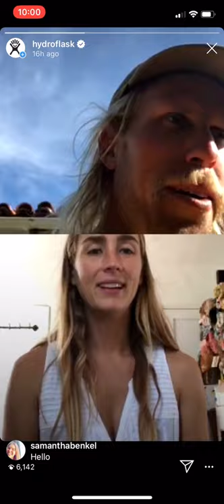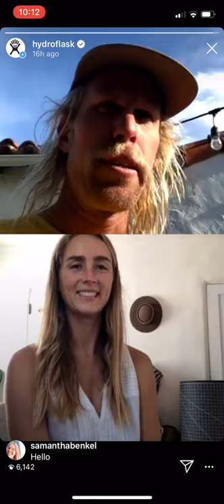In Between Adventures, Ep. 2 | Anna Ehrgott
Check out In Between Adventures, Episode 2 as Dane Gudauskas chats with Hydro Flask ambassador, Anna Ehrgott about how she is staying happy and healthy In Between Adventures!